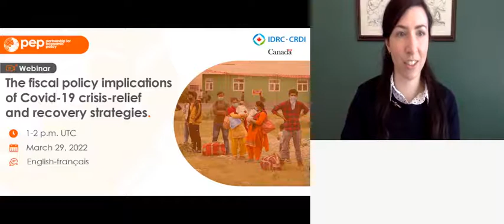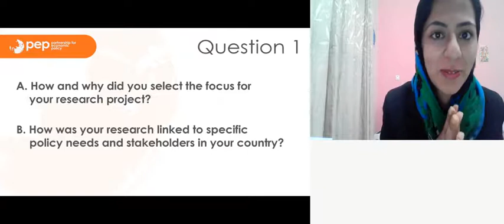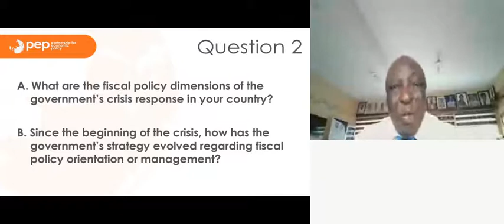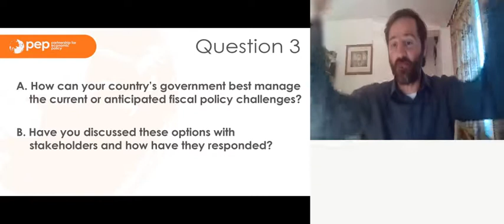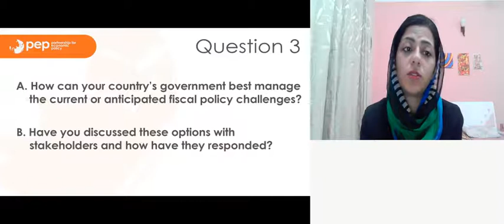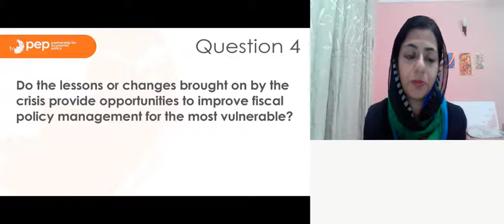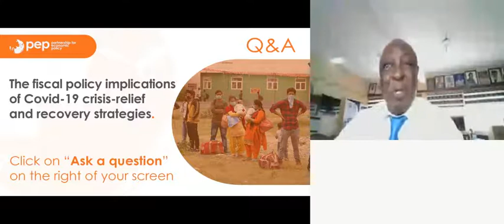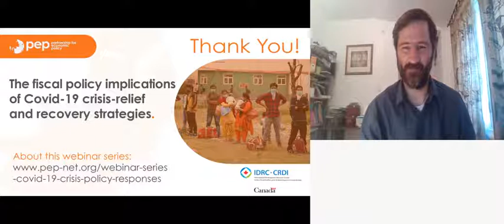The fiscal policy implications of Covid-19 crisis-relief and recovery strategies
Webinar Series: Lessons on Covid-19 crisis policy responses

PEP is hosting a series of online roundtable discussions on lessons for more effective and inclusive policy responses to the Covid-19 crisis in the Global South

This discussion on the fiscal policy implications of Covid-19 crisis-relief and recovery brought together:
   -  Saira Ahmed, Director, Sustainability & Environment, Capital University of Science and Technology, Pakistan
   -  Adeola Adenikinju, Professor/Director, Centre for Petroleum, Energy Economics and Law, University of Ibadan, Nigeria
   -  Albert Makochekanwa, Professor/Chairman, Department of Economics, University of Zimbabwe

Moderated by: Lucas Ronconi, Professor of Economics at Universidad de Buenos Aires and Research Fellow at PEP and IZA.